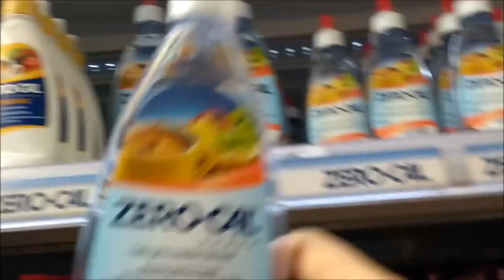ROTINA DE DOMINGO - IGREJA + COMPRAS NO MERCADO+ GANHAMOS PRESENTES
OI MEUS AMORES , NOSSA ROTINA DE DOMINGO ESTA MUITO LEGAL, FOMOS PARA A IGREJA, FIZEMOS UMAS COMPRAS NO SUPER MERCADO, E TAMBÉM VAMOS MOSTRAR VARIOS PRESENTES DE GANHAMOS DE VOCÊS !!!

FACEBOOK DA ROSE REIS ( Plaquinha para a porta artesanato)